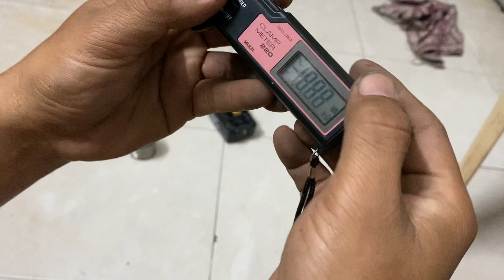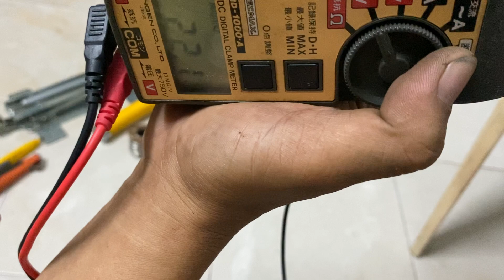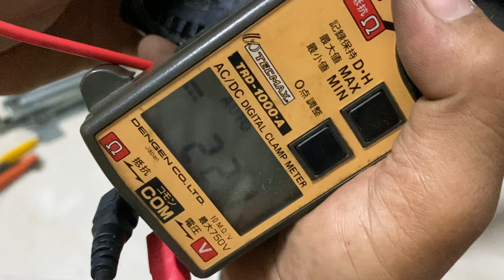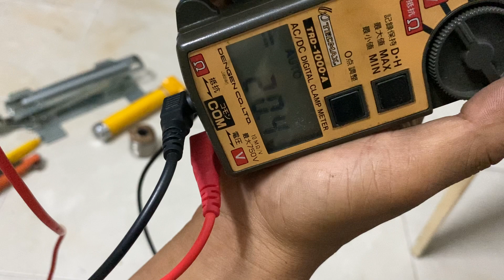Video14/09.Dt0938647376.Thủng makita 171-Max143-Thủng panasonic EZ7410-Đỡ phôi Makita